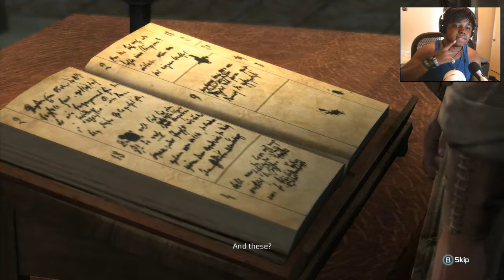JUST LIKE GRANDPA | Assassin's Creed 3 Walkthrough / Gameplay - Part 7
Assasin's Creed 3 Full Walkthrough  Gameplay Playthrough Let's Play  with face cam reactions and live commentary

The plot is set in a fictional history of real world events and follows the centuries-old struggle between the Assassins, who fight for peace with free will, and the Templars, who desire peace through control. The framing story is set in the 21st century and features series protagonist Desmond Miles who, with the aid of a machine known as the Animus, relives the memories of his ancestors to find a way to avert the 2012 apocalypse. The story is set in the 18th century, before, during and after the American Revolution from 1754 to 1783, and follows Desmond's half-English, half-Mohawk ancestor, Ratonhnhaké:ton (/ˈrəduːnˈhəɡeɪduːn/), also known as Connor, as he fights the Templars' attempts to gain control in the colonies.

Assassin's Creed III is set in an open world and presented from the third-person perspective with a primary focus on using Desmond and Connor's combat and stealth abilities to eliminate targets and explore the environment. Connor is able to freely explore 18th-century Boston, New York City, and the American frontier to complete side missions away from the primary storyline. The game also features a multiplayer component, allowing players to compete online to complete solo and team based objectives including assassinations and evading pursuers. Ubisoft developed a new game engine, Anvil Next, for the game.[11]

The game received positive reviews from critics, who praised it for its gameplay, narrative, diverse cast of characters, visuals and grand, ambitious scale, while criticism was directed at the unevenly developed gameplay mechanics and the glitches within the game. It was a massive commercial success, selling more than 12 million copies worldwide. Its sequel, Assassin's Creed IV: Black Flag, was released in October 2013, and follows Ratonhnhaké:ton's grandfather – Edward Kenway – a pirate and Assassin operating in the Caribbean during the Golden Age of Piracy.